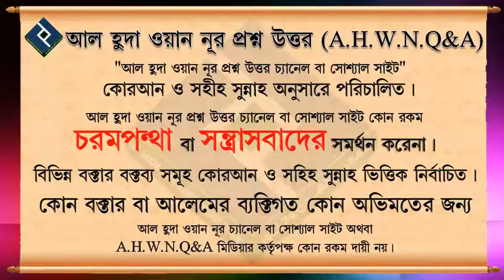খাওয়ার আদব সমূহ কি কি ᴴᴰ┇শায়খ মাহবুবুর রহমান বুখারী মাদানী